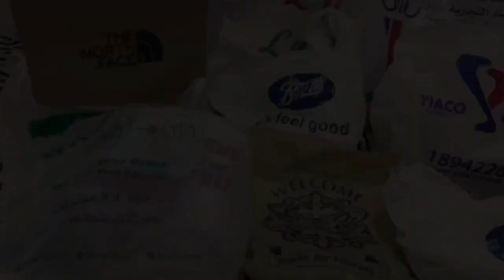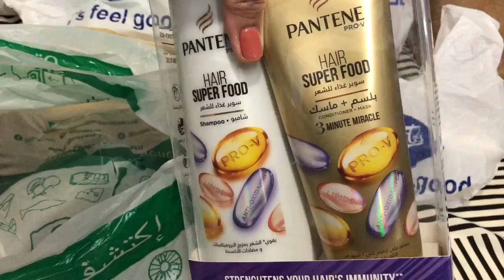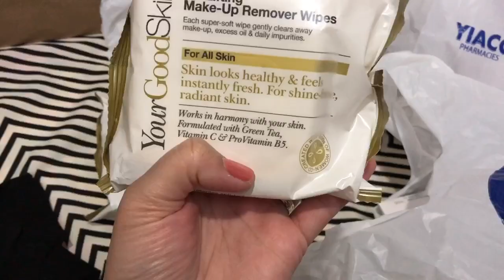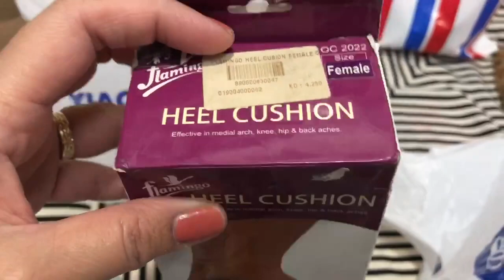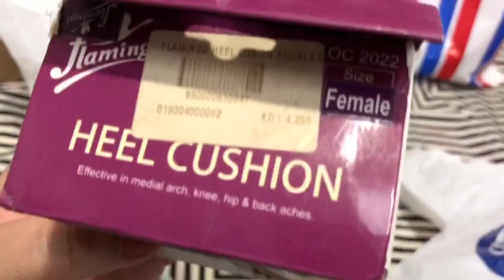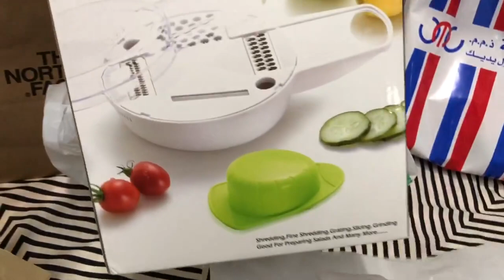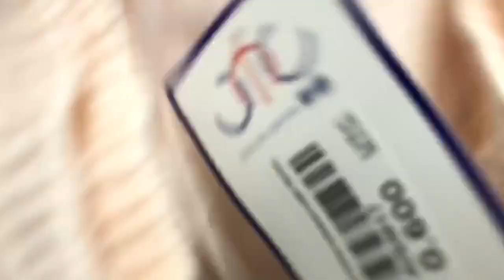KUWAIT 🇰🇼 COLLECTIVE HAUL ( OCT.-NOV. 2019)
Hello guys! I just want to share the things that i bought which are on sale that time. Paalala lang guys, hinay hinay lang sa paggastos ah!